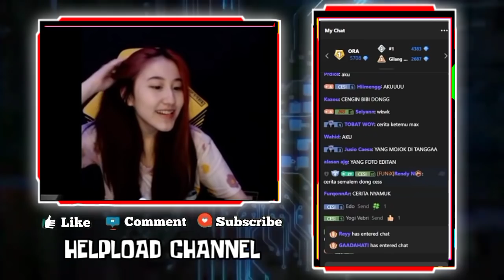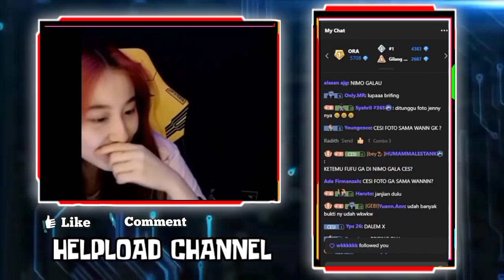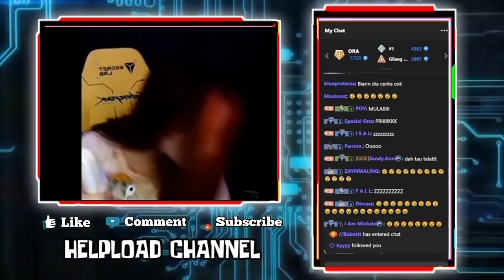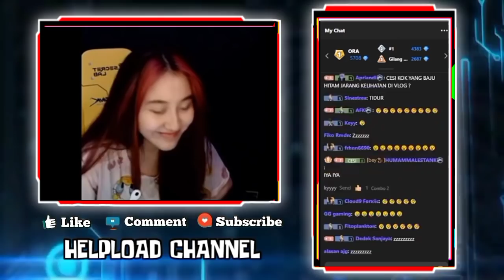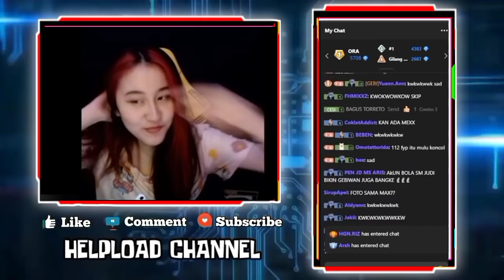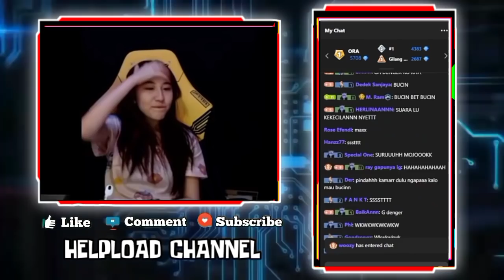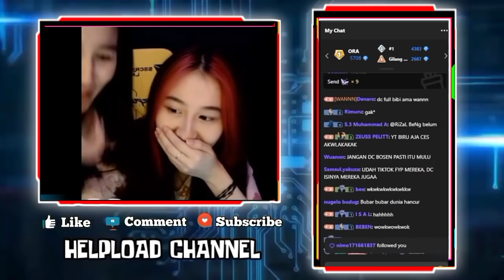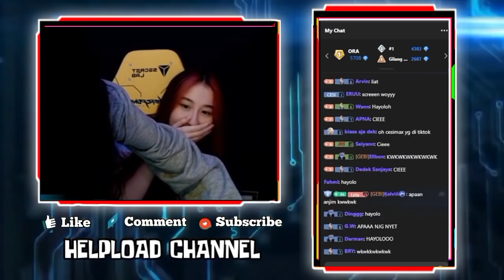Reaksi CESI Ketika Liat Ada Fotonya Bersama MAX - GEBI Panik Telponan Sama WANN Bocor Di Live CESI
REAKSI CESI KETIKA LIAT ADA FOTONYA BERSAMA MAX
CESI PERAGAKAN LANGSUNG KEJADIAN RAMBUTNYA YANG KELILIT KIPAS
GEBI PANIK SUARA TELPON NYA SAMA WANN BOCOR DI LIVE CESI

•Thanks•